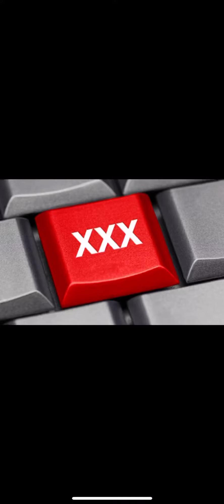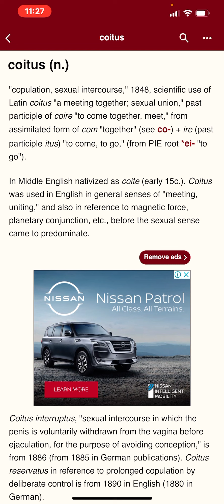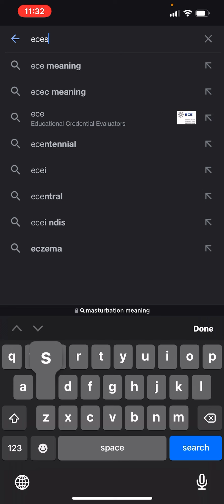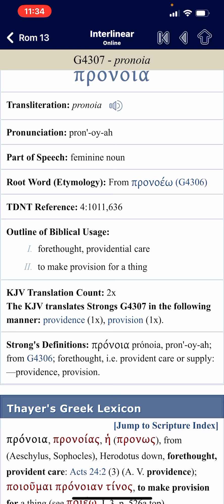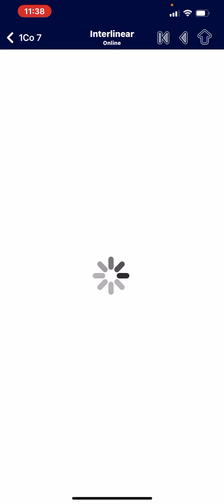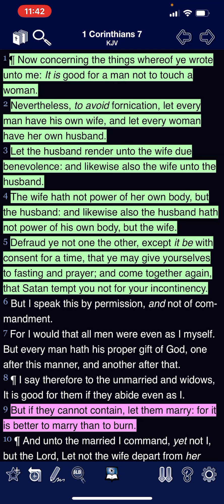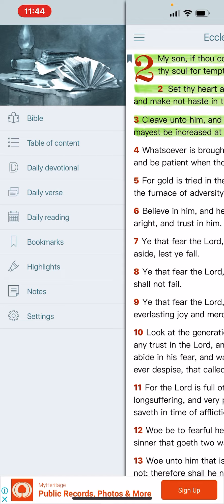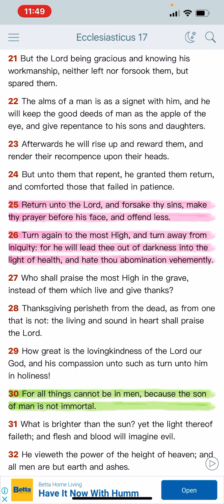Workin thru the spirit: Understanding Sexual Lusts/Masturbation